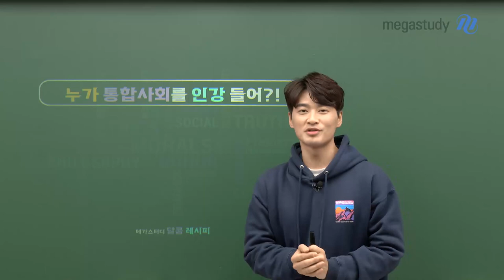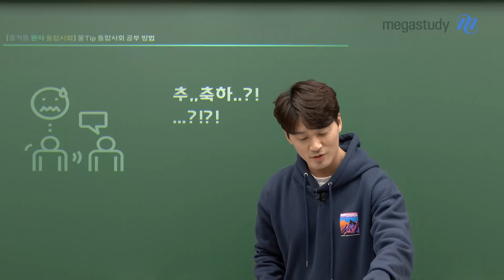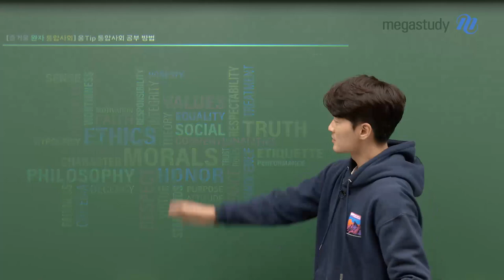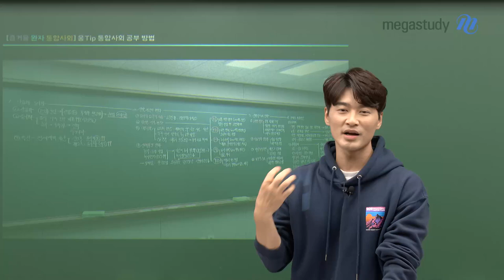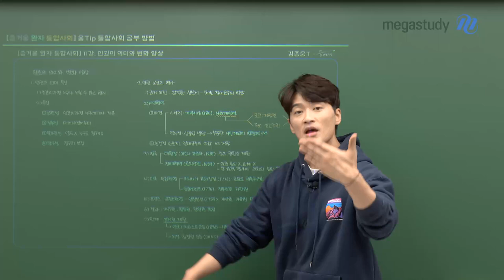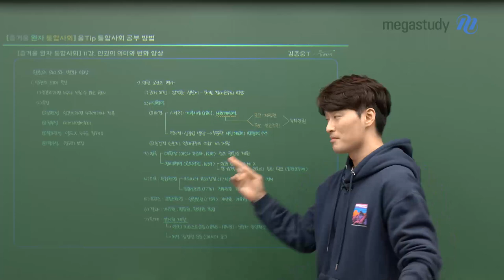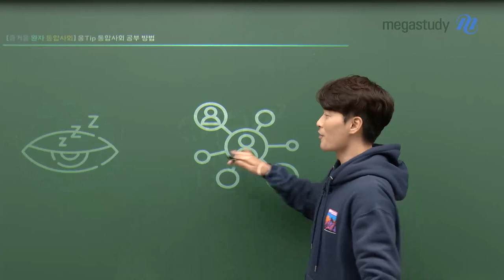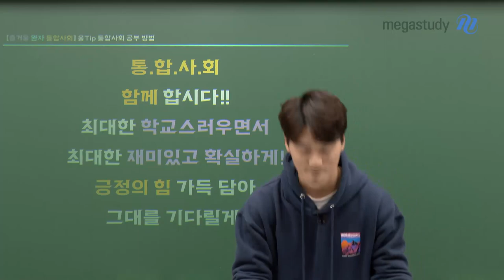[메가스터디] 일반사회 김종웅쌤 - 누가 통합사회를 인강 들어?!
"누가 통합사회를 인강 들어?!"

웅쌤이 그 답을 알려드립니다.

[웅TIP] 통합사회 공부 방법

고등학교 1학년이 된 그대들!

그대들에게 통합사회 과목이란?

인강 듣기엔 시간이 아깝고,

학교 수업만 듣자니 불안하고..

학교 선생님 7년의 경력을 가득 담아

그대들이 확실하게 공부할 수 있는 비법을 알려주지!

웅쌤이 전하는 메시지는 영상에 가득 담았으니

영상을 보고 어떤 선택을 할지는 바로 그대들의 손에 달렸어!

- 일반사회 김종웅 선생님을 더 알고싶다면?